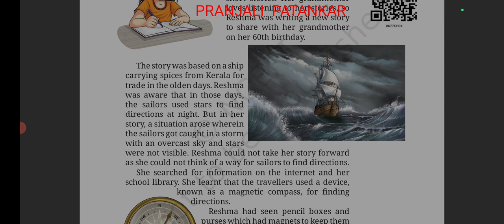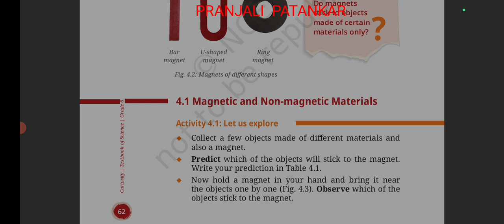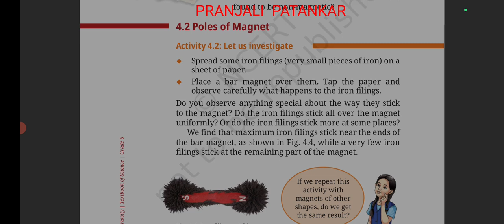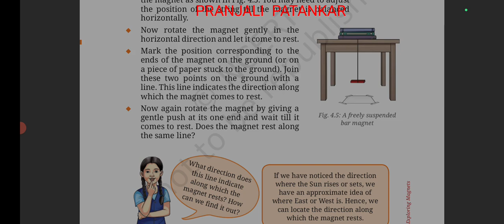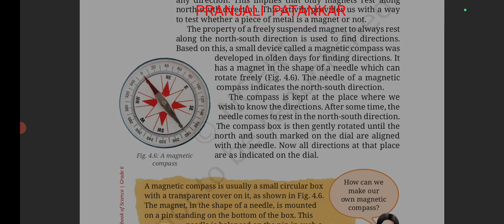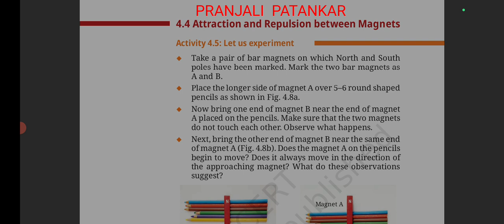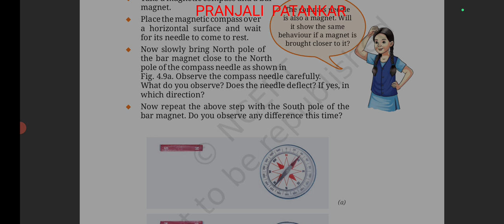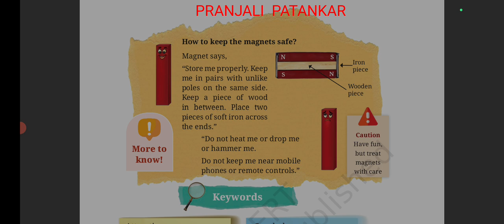Curiosity Class 6 Curiosity Chapter 4 Exploring Magnets Explanation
Explanation of
Chapter 4 Exploring Magnets
Class 6
From Curiosity Science Textbook
New Syllabus
NCERT